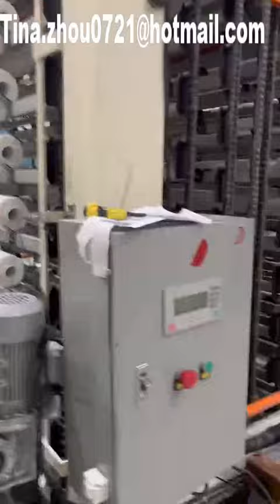Non Stop Toilet Tissue Kitchen Towel Making Machine Toilet Tissue Roll Making Machine+8615919058158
Non Stop toilet paper rewinder toilet paper kitchen towel machine | Toilet paper making machine
Non Stop Toilet Tissue Kitchen Towel Making Machine Toilet Tissue Roll Making Machine
Non-Stop Toilet Tissue Kitchen Towel Rewinder  | Toilet Roll Paper Rewinding
 Tissue Paper Converting Machinery Manufacturing for Non Stop toilet paper rewinder toilet paper kitchen towel machine | Toilet paper making machine
 Professional supplier of Non Stop toilet paper rewinder toilet paper kitchen towel machine | Toilet paper making machine:
1)Toilet Paper Making Machine (1.8m--3.0m width of parent roll, Customize Service)
Price for Non Stop toilet paper rewinder toilet paper kitchen towel machine | Toilet paper making machine
Non-Stop Toilet Tissue Kitchen Towel Rewinder  | Toilet Roll Paper Rewinding Machine
2)Roll Kitchen Paper Towel Making Machine (1.5m--3.0m width of parent roll, Customize Service)
Supplier for Non Stop toilet paper rewinder toilet paper kitchen towel machine | Toilet paper making machine
3)Facial Tissue Making Machine (2-14 output lanes) ​
OFFER Non Stop toilet paper rewinder toilet paper kitchen towel machine | Toilet paper making machine
4)Napkin Paper Making Machine(L-fold, 1/4-fold, 1/6-fold, 1/8-fold and other multi-fold type) ​
LOW PRICE Non Stop toilet paper rewinder toilet paper kitchen towel machine | Toilet paper making machine
5)Hand Towel Paper Making Machine(C-fold, V-fold and N/Z fold type)
LOW COST Non Stop toilet paper rewinder toilet paper kitchen towel machine | Toilet paper making machine
6)Pocket Tissue Making Machine(mini and standard size)
CHINA Non Stop toilet paper rewinder toilet paper kitchen towel machine | Toilet paper making machine
7)Jumbo Maxi Roll Paper Machine
MANUFACTURING Non Stop toilet paper rewinder toilet paper kitchen towel machine | Toilet paper making machine
8)All kinds of Tissue Paper Cutting and Packing Machine
how to make Non Stop toilet paper rewinder toilet paper kitchen towel machine | Toilet paper making machine
9)Another Household Tissue Paper Equipments and Production Line.
how to choose Non Stop toilet paper rewinder toilet paper kitchen towel machine | Toilet paper making machine